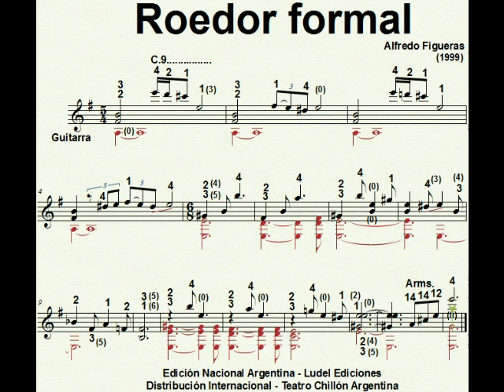Roedor formal Midi scrolling score Alfredo Figueras Partituras Gratis Argentina